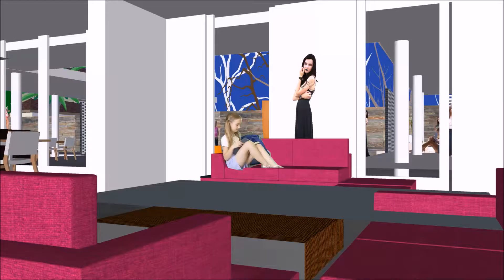SOUTH FLORIDA H